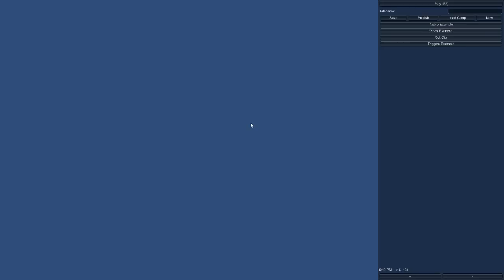Fanta et Bob - BROFORCE - Ep.2/2 - [Brototype]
Rejoins la Fanta Bob Force !

Vous pouvez aussi nous suivre :
Sur Facebook :

Fanta & Bob